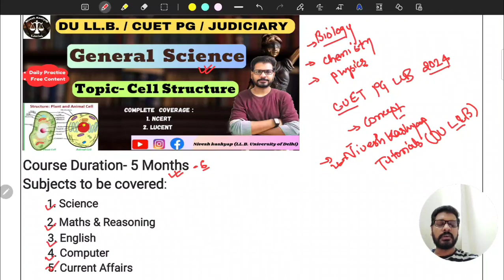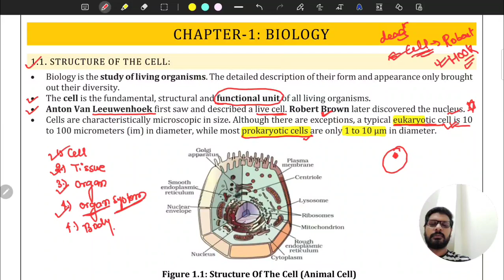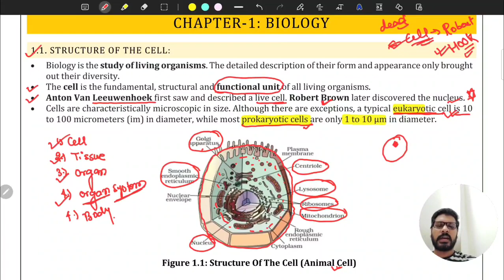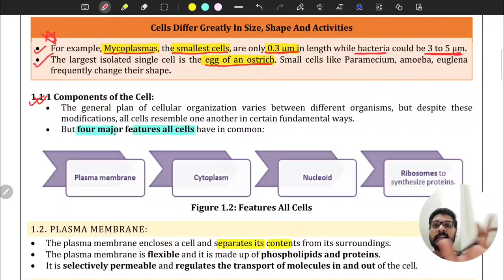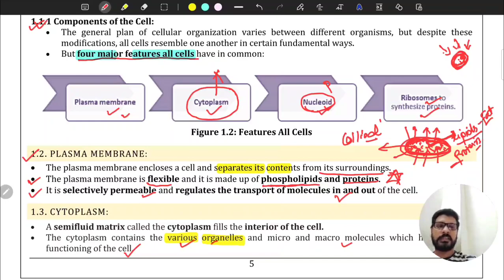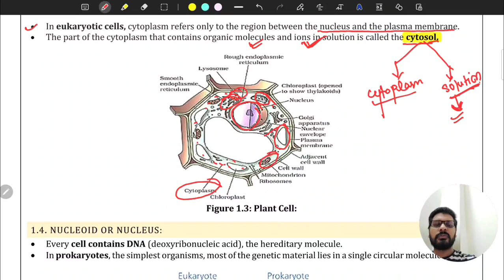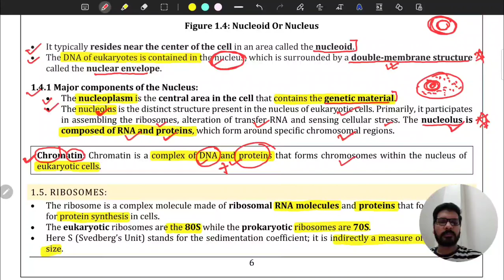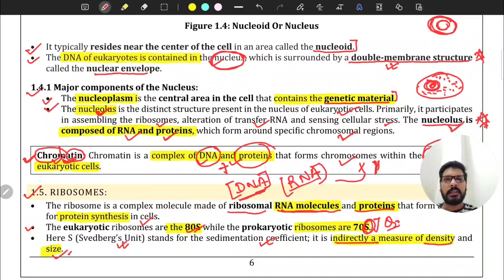General Science ( Lecture-1) for DU LLB 2024 | CUET PG LLB 2024